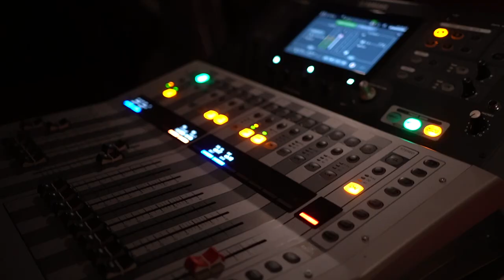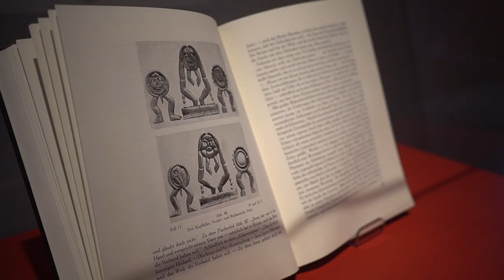die sammlung prinzhorn im museum gugging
Sie ist die wohl bedeutendste und wirkungsmächtigste historische Sammlung im Bereich der Art Brut: die Sammlung Prinzhorn. Ohne sie wäre die Kunstgeschichte des 20. Jahrhunderts eine andere - denn die Werke dieser Sammlung entfalteten sofort eine unvorhergesehene Wirkung.
Das museum gugging zeigt über 100 Werke - teils noch nie gezeigte -  bis Ende Jänner 2020. Im Zentrum der Schau steht die Künstlerin Else Blankenhorn.